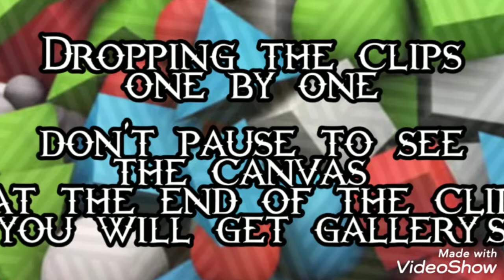The B2B Project.....!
B2B means back to back.
Here we are publishing the 5 canvases which are completed recently. Here are
3 concept art
3 neon art ,basically 2 but 1 canvas is the bonus. For you people.
And please give your reaction and comments and ,
Share and subcription to bhoolna ni.